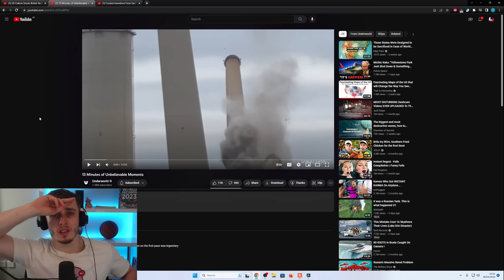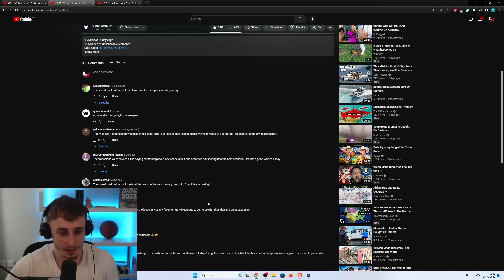Reacting to 13 Minutes of Unbelievable Moments